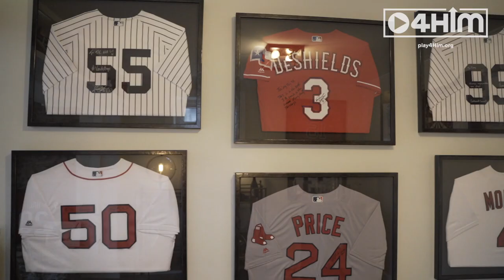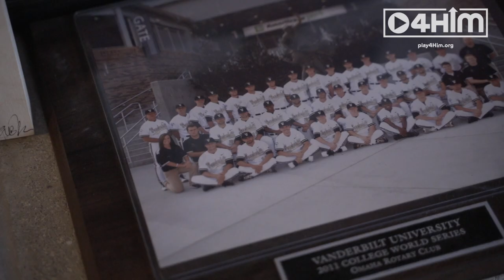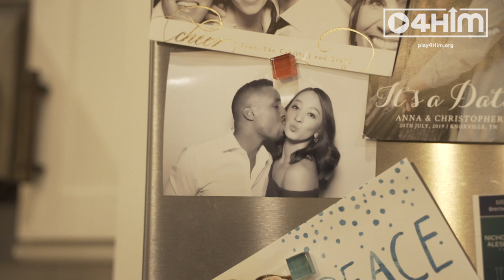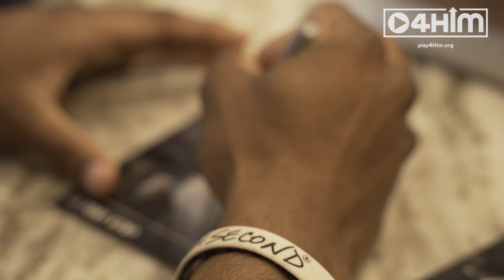Play4Him - TONY KEMP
Major Leaguer Tony Kemp shares about baseball, life and his faith in Jesus Christ.